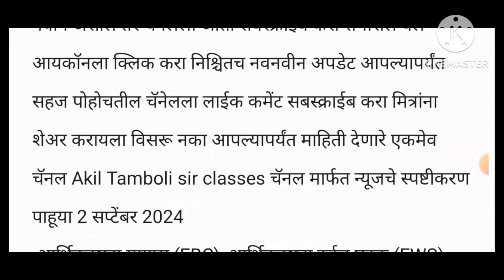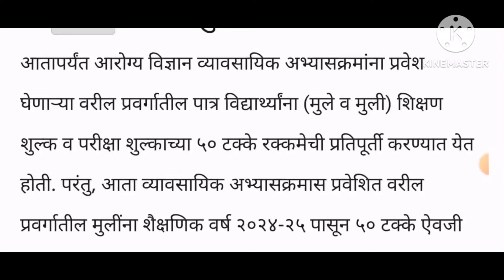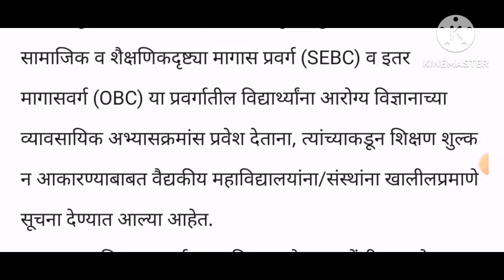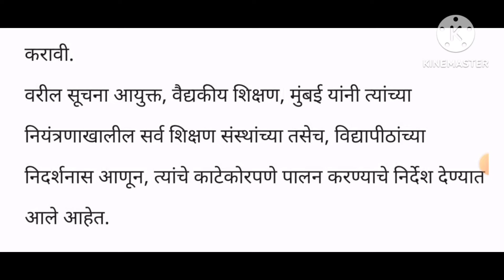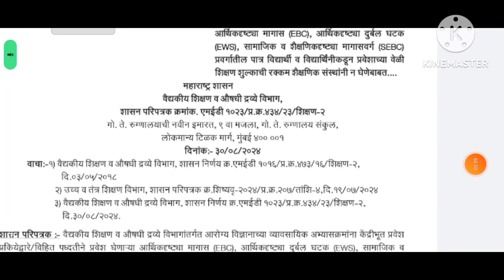शिक्षण शुल्क न घेण्याबाबत महाविद्यालयांना सूचना 2 सप्टेंबर 2024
शिक्षण शुल्क न घेण्याबाबत महाविद्यालयांना सूचना 30 ऑगस्ट 2024 चा शासन निर्णय निर्गमित

Empolyee-good-news